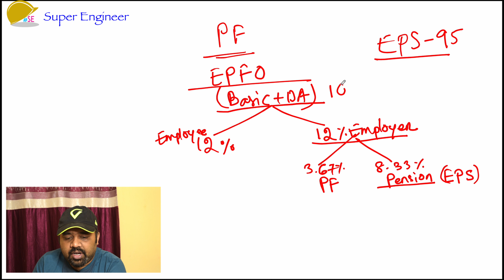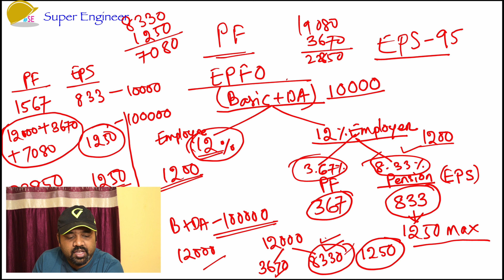What is PF? What is Pension? How it is calculated in EPFO |Part-1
Every salaried person in India is bound to contribute a portion of his salary to PF and Pension fund. But according to a survey 78% Indian does not know where these contribution goes. How to track them? Or how much money they will get at the time of retirement. So after retirement they are forced to contact any CA or financial advisor to know the details.

This video will help them to know about the calculation.

Download Angel One App from this link and enter Introducer code L15397

My Video making gears:

Mobile Phone
Digitek Professional Tripod
Laptop Dock
Maono Lapel Mic
Boya Lapel Mic
Joby Gorillapod
Logitech Mouse
Blue Yeti Professional Mic

Realme 360 Camera for Home CCTV
Vanguard Camera Backpack
LG Dual Inverter Wifi AC
Samsung Microwave Oven